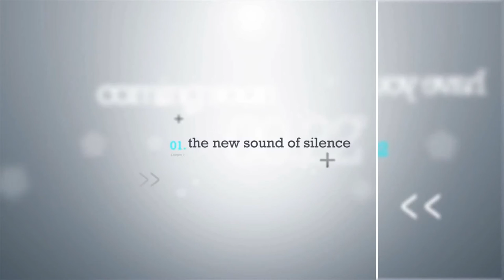Walther LGV Precision Air Rifles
The original Walther LGV was a match rifle produced in the late 1960s and early 1970s. It was the pinnacle of Walther's break barrel target rifles. Now, Umarex has reintroduced the LGV line, through license, with several different models that include many of the fine features of that original target gun.

The LGV has a barrel latch, which is pushed down to break open the breech. This barrel lock, in addition to the barrel detent that holds the barrel closed, creates a secondary point to hold the breech rock-solid tight. This creates a fit so snug that it's like having a fixed barrel rifle. It has a match trigger, uncommon on a sporting gun. The trigger-pull is set at 3 lbs., but you can adjust it to suit your preferences. While this air rifle has the power for hunting, it's also got the accuracy for popping bullseyes all day long.
Its rotary piston eliminates friction losses and the piston rings are made of low-friction synthetic material to ensure that the piston does not touch the compression cylinder wall and ensures smooth, quiet movement. You'll notice these things in part make up the LGV's "Vibration Reduction System" and "Super Silent Technology"—very little spring noise, no creaks, no groans and an incredibly smooth shot cycle. The Walther LGV series lives up to its German heritage and that means you'll be able to shoot it for decades.